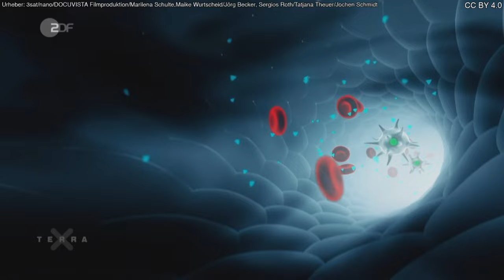Terra X: Überschießende Immunreaktion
Beim sogenannten Zytokinsturm werden unkontrolliert immer größere Mengen an Zytokinen freigesetzt. Sie markieren dann auch gesunde Zellen und bringen die Immunzellen dazu, körpereigenes Gewebe anzugreifen.

Urheber: 3sat/nano/DOCUVISTA Filmproduktion/Marilena Schulte,Maike Wurtscheid/Jörg Becker, Sergios Roth/Tatjana Theuer/Jochen Schmidt